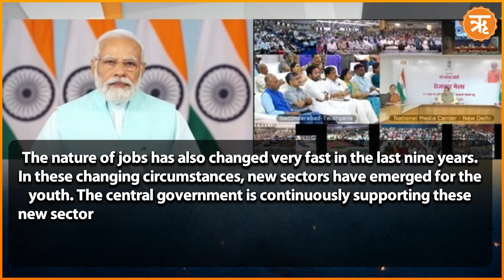Boosting India’s economy: PM Modi distributes employment letters to 71000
In a major move towards boosting employment opportunities, Prime Minister Narendra Modi distributed employment letters to 71000 young people across 45 locations pan India through video conferencing.